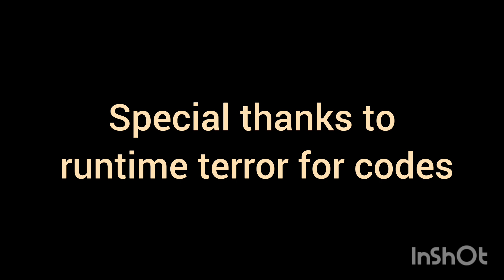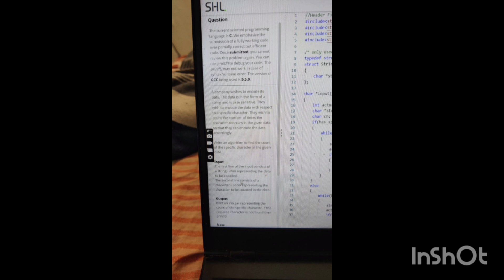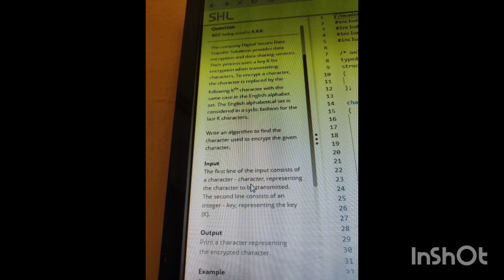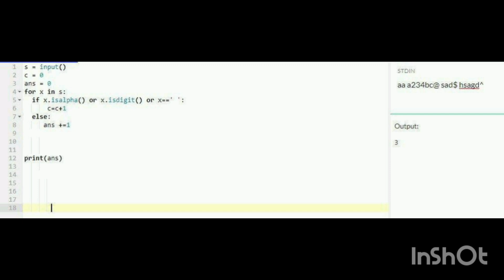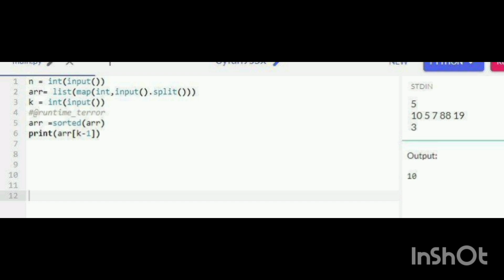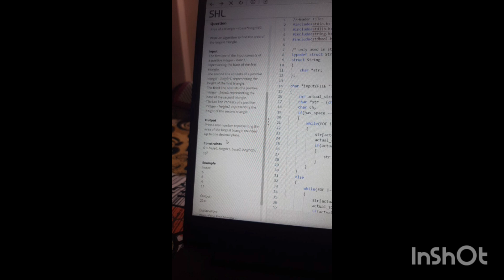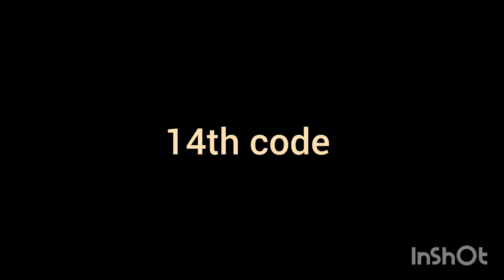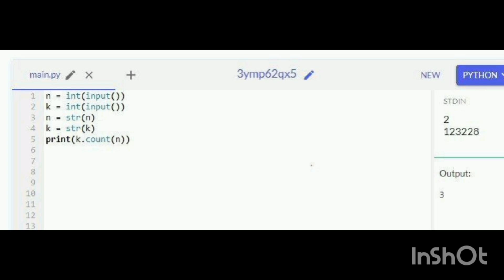Tech Mahindra coding questions for second round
Hi all,

This video is related to tech Mahindra second round practise coding questions part 1 and uploaded 16+ codes in the video, if get more subscribers and more views for this videos ,we do part 2 answers soon.

for first round answers

for third round conversational answers

your seaches --